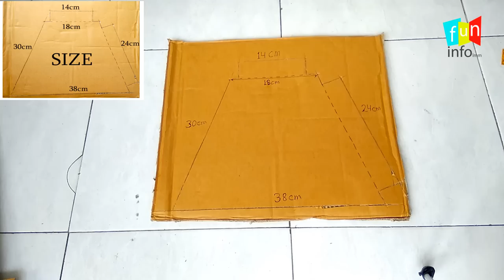How to make Soft Light at home by Hazara Boy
Soft light is really important for recording inside room. and how can we make soft light at home.